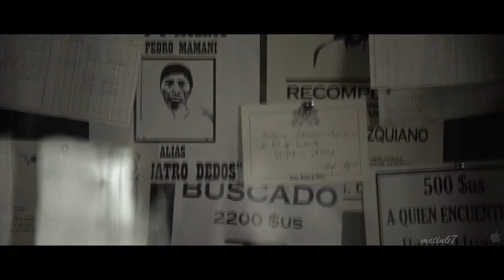Two Steps From Hell - Big Sky Video HD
Two Steps From Hell - Big Sky "Western movie amateur video"
GÖRÜNTÜ KAYNAĞI FİLMLER :
Desperado
Blackthorn
Get three coffins ready - A Fistful of Dollars
The Long Riders
High Plains Drifter
The Stranger Rides Away

Two Steps From Hell - Skyworld ( Thomas Bergersen ) 2012
01 -- Two Steps From Hell  All Is Hell That Ends Well
02 -- Two Steps From Hell  Titan Dream
03 -- Two Steps From Hell  SkyWorld
04 -- Two Steps From Hell  El Dorado
05 -- Two Steps From Hell  The End Is the Beginning
06 -- Two Steps From Hell  All the Kings Horses
07 -- Two Steps From Hell  Realm of Power
08 -- Two Steps From Hell  Winterspell
09 -- Two Steps From Hell  Blackheart
10 -- Two Steps From Hell  Juggernaut
11 -- Two Steps From Hell  Dark Ages
12 -- Two Steps From Hell  Our Last Hope
13 -- Two Steps From Hell  Icarus
14 -- Two Steps From Hell  For the Win
15 -- Two Steps From Hell  Sun & Moon
16 -- Two Steps From Hell  Big Sky
17 -- Two Steps From Hell  Starfleet
18 -- Two Steps From Hell  Queen of Crows
19 -- Two Steps From Hell  Blizzard
20 -- Two Steps From Hell  Breathe
21 -- Two Steps From Hell  Back to the Earth
22 -- Two Steps From Hell  Ocean Kingdom
Diskografi
Demonstration albums
• Volume 1 (2006) [First album]
• Shadows and Nightmares (2006) [Mainly 'Horror' Genre]
• Dynasty (2007) [An 'Epic' Genre album]
• All Drums Go to Hell (2007) [Mainly percussion instruments used]
• Pathogen (2007) [Experimental album largely composed by Nick Phoenix]
• Nemesis (2007) [An 'Epic' Genre album mostly composed by Thomas Bergersen]
• Dreams & Imaginations (2008) [New Age album, 90 songs, mostly
• Legend (2008) [An 'Epic' Genre album]
• Ashes (2008) [Horror Genre]
• The Devil Wears Nada (2009) [Mainly Humorish]
• Power of Darkness (2010) [Epic-themed album]
• All Drones Go to Hell (2010)[8] [Uses many 'Drone' instruments]
• Illumina (2010)[8] ['New-Age' album]
• Balls to the Wall (2011) [Percussion album, similar to All Drums Go To Hell]
• Nero (2011) [An 'Epic' Genre album]
• Sinners (2011) [Short Electro-Metal Album,
• Two Steps from Heaven

Public albums
• Invincible (2010) Compilation of some of the most popular Two Steps From Hell
• Illusions (2011) [Thomas Bergersen album, formerly named Nemesis II]
• Archangel (2011) [Compilation of more of the most popular Two Steps From Hell
• Demon's Dance (2012) [Compilation of tracks previously unreleased to the public, available only on the Two Steps From Hell application for iOS and Android]
• Halloween (2012)[9] [Compilation of well-known horror tracks from several demonstration albums, with several other-genre tracks as well]
• SkyWorld (2012)[10] [First public album featuring almost entirely new music]
• Sun (2013) [A second public album only composed by Thomas Bergersen like Illusions]

Two Steps From Hell Big Sky Video